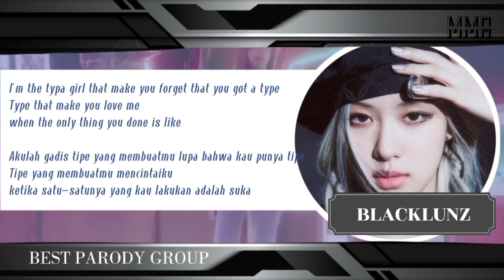[MMA 2022 NOMINATION] Best Parody Group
MMA 2022 NOMINATION

BEST PARODY GROUP 2022

MIRACLE MUSIC AWARD (MMA) WITH 3 AGENCY RVN

Voice Over :
Verena
Cayisa Mifashadou

Edited by Jerremy Husein & Cayisa Mifashadou